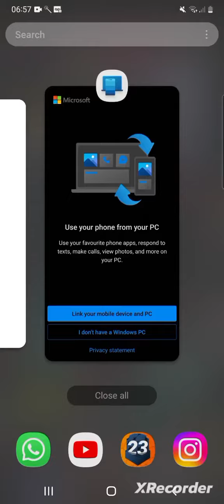7 October 2023